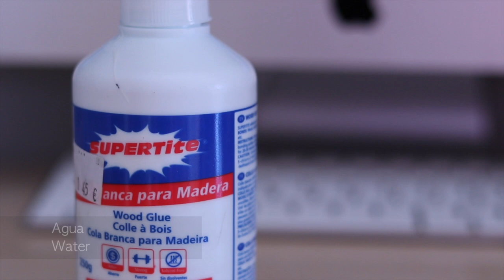Fluid painting tutorial I Irene Montero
En este vídeo podréis ver mi trabajo con el fluid-painting, una técnica consistente en buscar una intensidad concreta para que la pintura fluya prácticamente sola, creándose así efectos marmolados